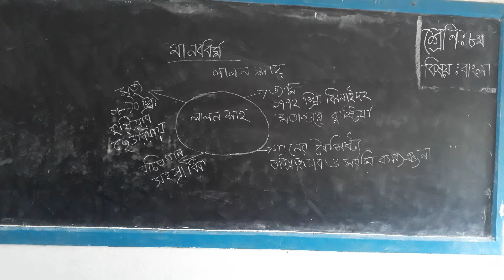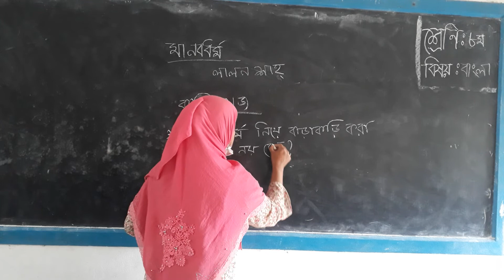শ্রেণিঃঅষ্টম। বিষয়ঃবাংলা প্রথম পত্র।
শ্রেণিঃ অষ্টম। বিষয়ঃ-বাংলা প্রথম পত্র। মানব ধর্ম- কবিতা
Presented by-
-সালেহা বেগম
সহকারী শিক্ষক
( - GHMI)

Address:
Shibpur-Narsingdi

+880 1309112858